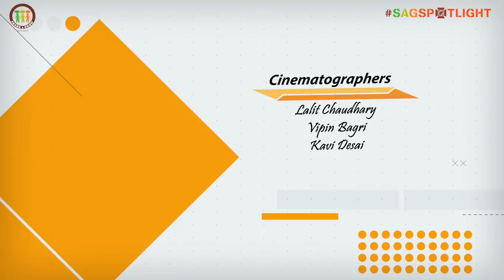SAGspotlight S2 E14 | Barkha Sengupta | Himanshu Ashok Malhotra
This time on sagspotlight , meet Barkha Sengupta , you all must know her as Asha from Naamkaran but this time on spotlight, get to know her better. She's a doting mother , wife and also a strong woman.